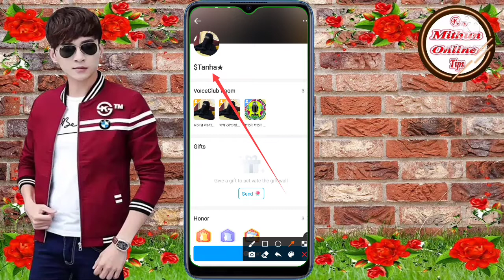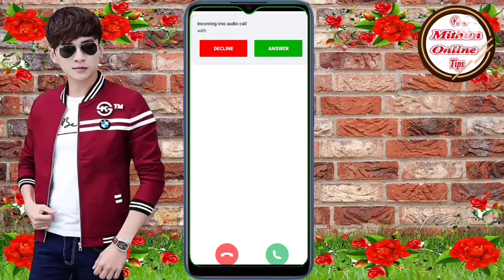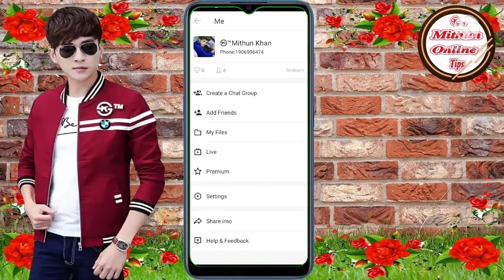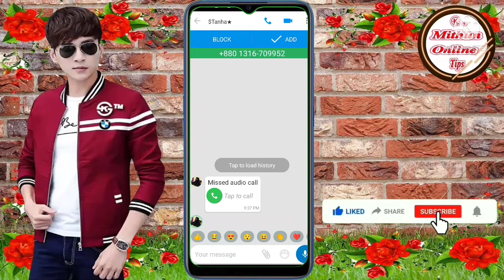ফোন দিলেই ইমো নাম্বার বের হয়ে আসবে। The hidden number in the imo comes out as soon as you call.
This video showing The hidden number in the imo comes out as soon as you call ফোন দিলেই বেরিয়ে আসে ইমো তে থাকা লুকানো নাম্বার